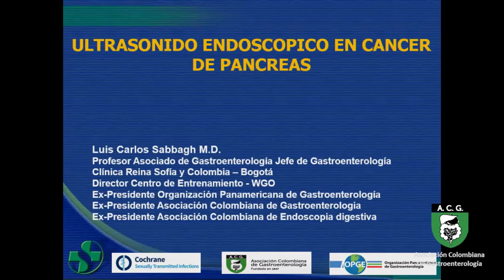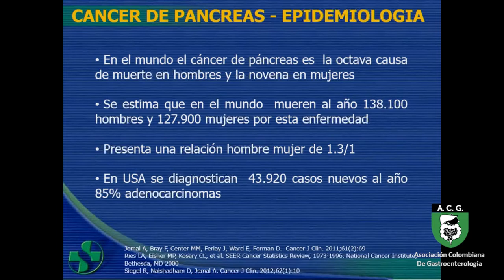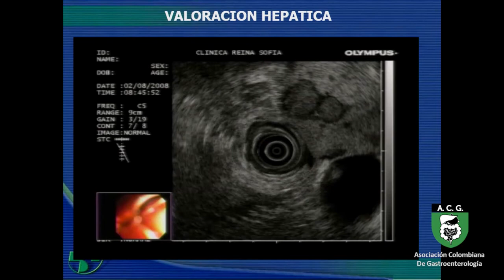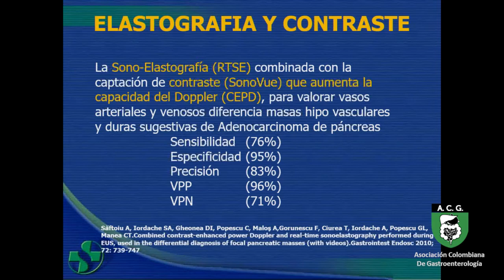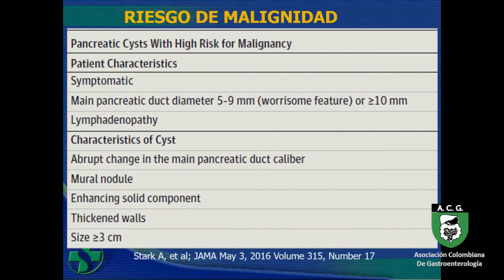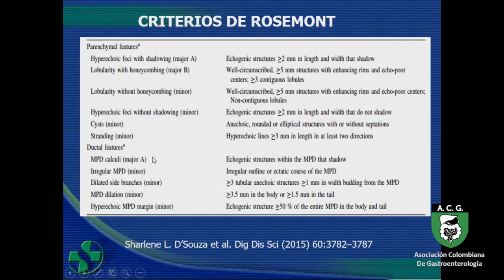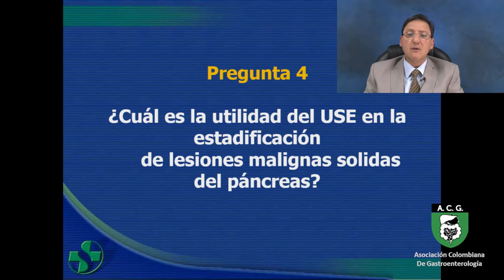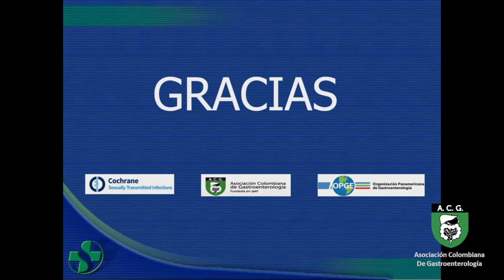GPC ultrasonido endoscópico en pancreatitis crónica. Dr. Luis Sabbagh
GPC para el uso de ultrasonido endoscópico en pancreatitis crónica, lesiones quísticas y sólidas del páncreas en adultos. Dr. Luis Sabbagh